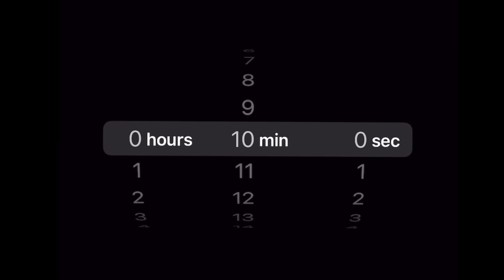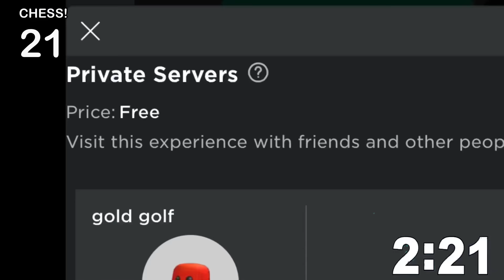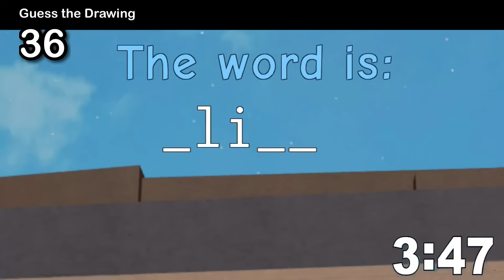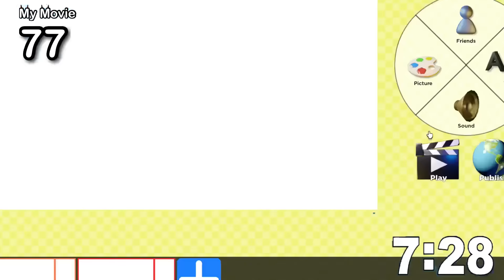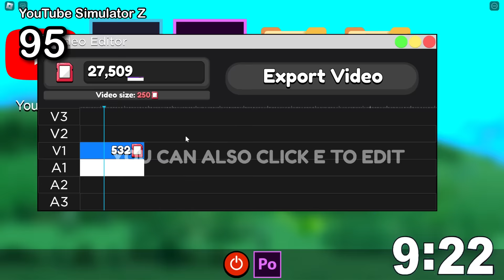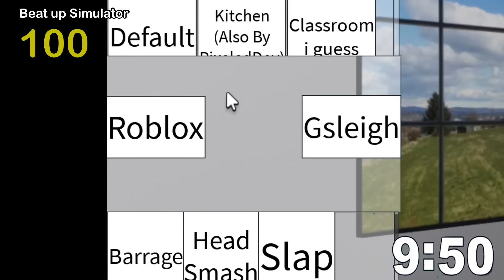100 ROBLOX Games when you’re BORED…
Today im gonna show you 100 Games on roblox that will cute your boredom. Games that are ACTUALLY fun

No links for the games, do you really think i can put 100 LINKS in this description 😰

Footage: Screen recording software
Mobile: IPhone 12 Pro
Editing Software: Lumafusion
Thumbnail Software Photoshop Mix